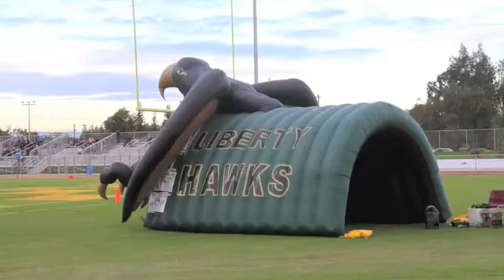liberty homecoming 2010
Liberty High School Homecoming Parade.  A video made by Travis Hart.  Photos by Carla of Hart Photography.